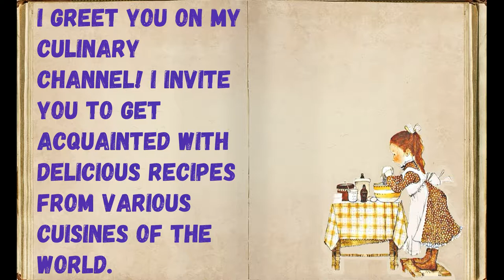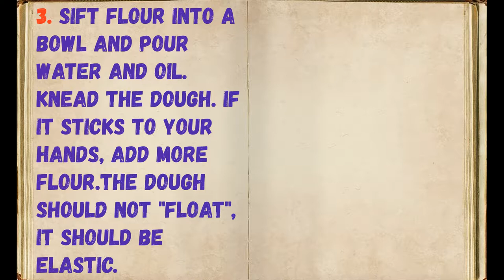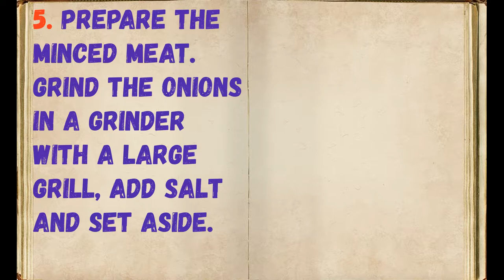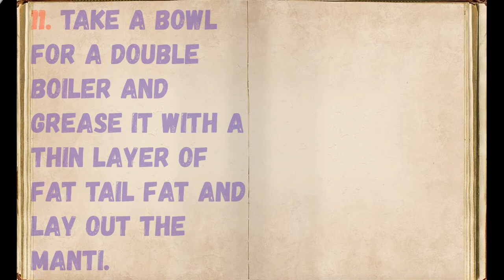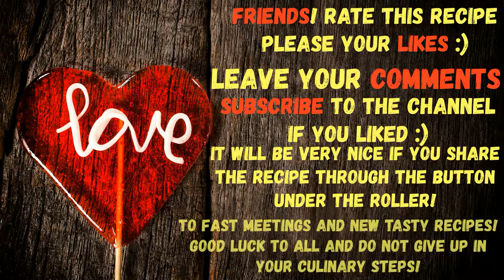Manti With Meat / Book of recipes / Bon Appetit